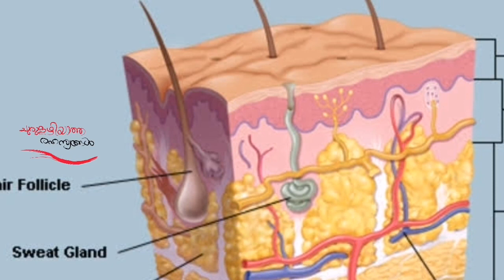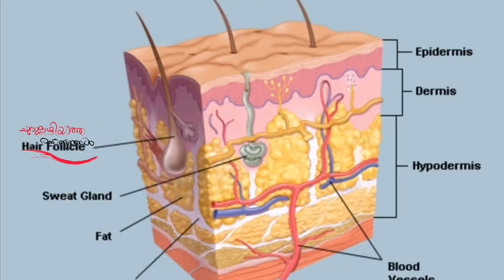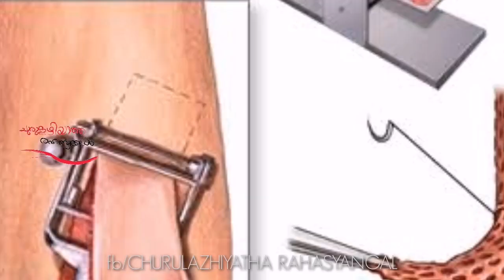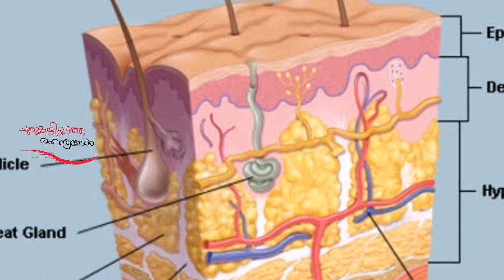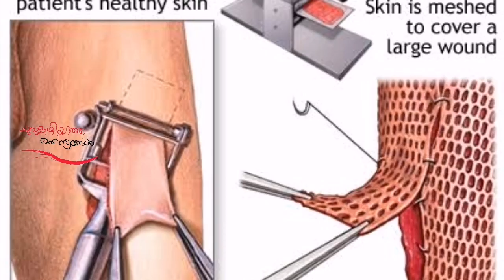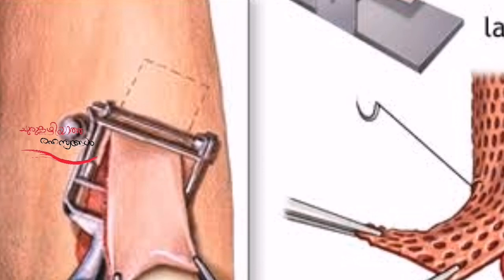12ലക്ഷം ചതുരശ്ര സെൻറീമീറ്റർ മനുഷ്യ ചർമം കയറ്റി അയക്കുന്നു Churulazhiyatha Rahasyangal | latest news